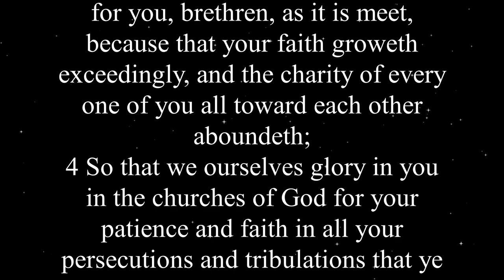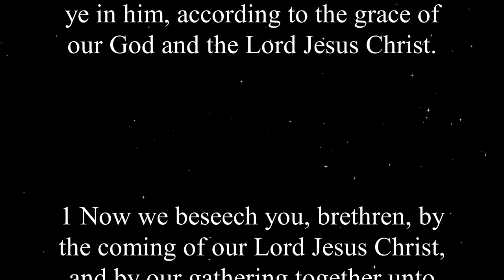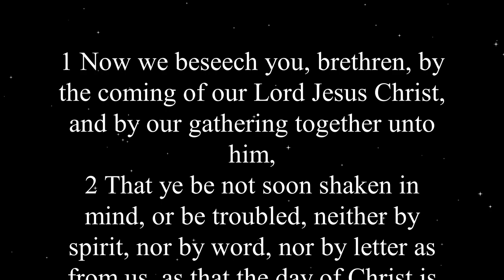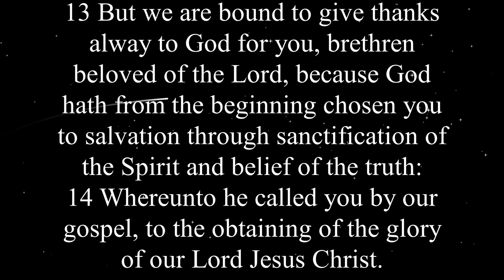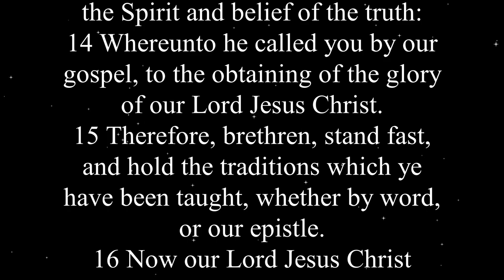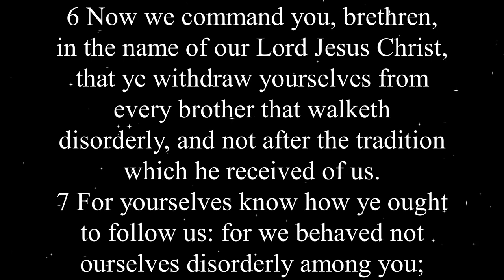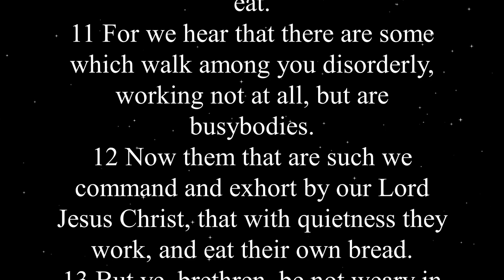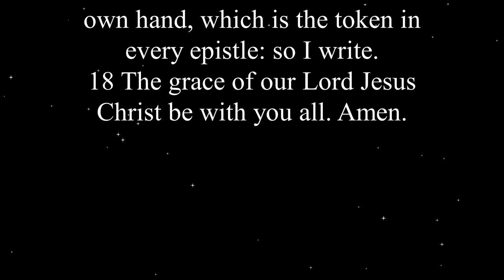KJV - Audio Bible with Text : 2 THESSALONIANS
The extensive teaching on the end times in Second Thessalonians sets it apart.
False instructors had been presenting bogus letters purporting to be from Paul and persuading the Thessalonian Christians that the Lord's day had already arrived.
This would have been especially worrying for them because Paul had previously assured them in his letter that they would be raptured before the day of vengeance arrived.